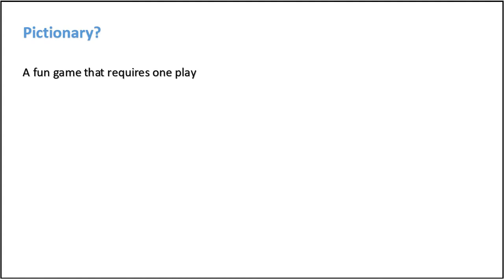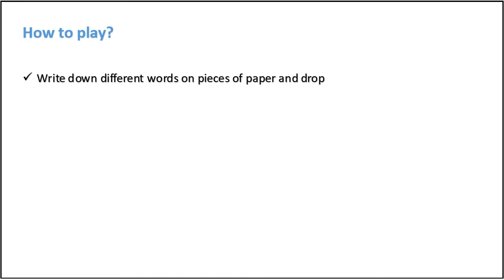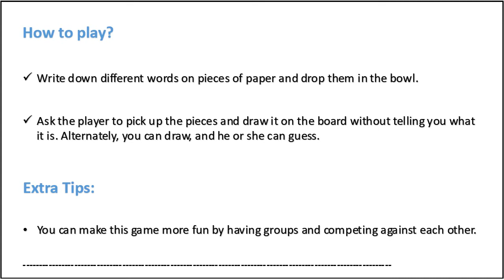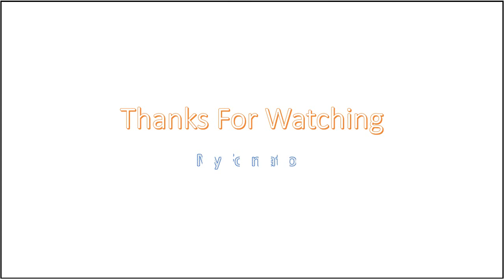Lockdown Games Pictionary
A fun game that requires one player to draw an image indicating the word, where the other player has to guess it correctly.